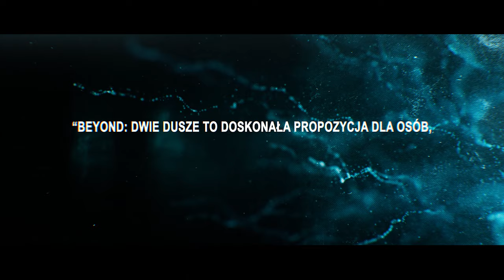Beyond: Two Souls - PC Launch Trailer [PL]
Beyond: Two Souls, powszechnie doceniany przez krytyków interaktywny film od Quantic Dream, z udziałem Ellen Page i Willema Dafoe, jest już dostępny w wersji na komputery PC – do kupienia wyłącznie w sklepie Epic Games Store.